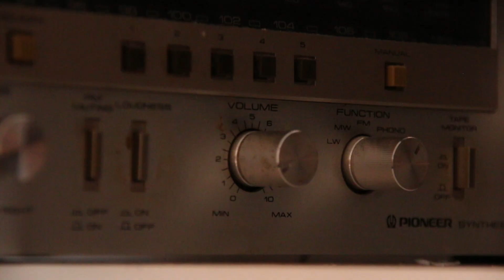JetBlack - Paholaisen kutsu, OSA 2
JetBlack's debut album out now!

Man: Kimmo Tihveräinen
Salesman: Ville Kiviranta
Neighbor: Sami Auvinen
Elderly neighbor: Ailo Rantanen
Narrator: Yki Räikkälä

Sound recording: Sonja Viljanen, Janne Rantanen & Ville-Matti Rantanen
Assistant: Sonja Viljanen
Video shooting and editing: Matias Nummelin